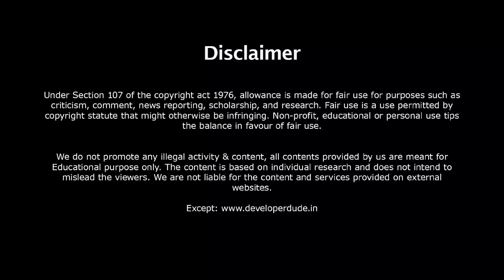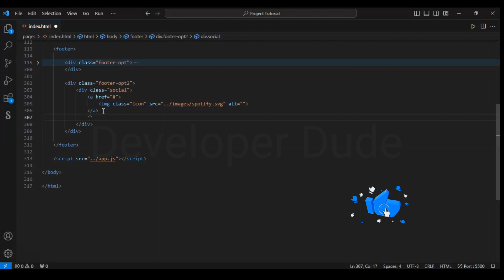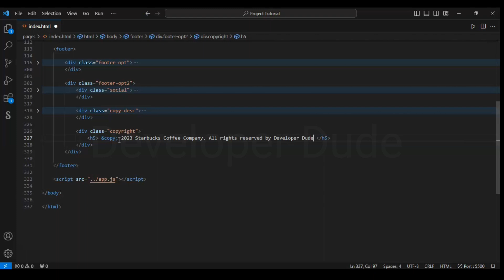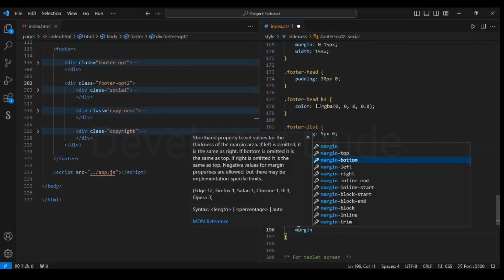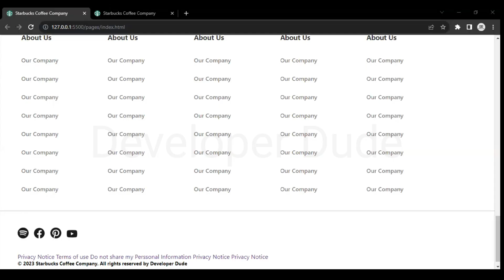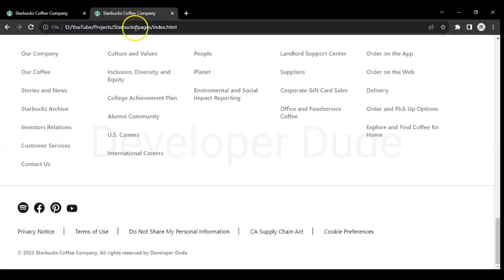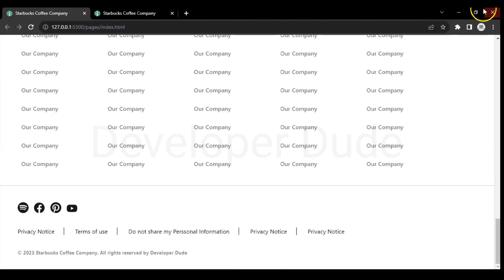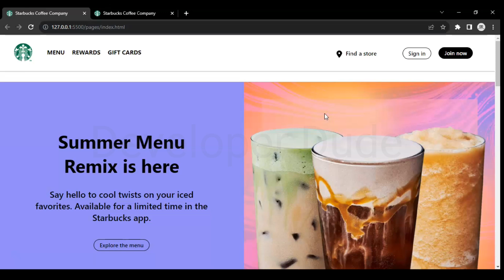#07 Build a Stunning Starbucks Restaurant Website with HTML & CSS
In this video, I'm going to show you how to build a stunning Starbucks website using HTML, CSS, and JS. You'll learn how to set up a basic website structure, add styles, and customize the frontend using JavaScript. By the end of the video, you'll have a website that looks just like the real thing!

If you're looking to build a website that looks like the real thing, then this Starbucks website tutorial is for you! By the end of the video, you'll have a website that looks just like the real thing, and you'll be able to customize it to look exactly the way you want it to. If you're a coffee lover, then this is a tutorial you don't want to miss.

IMAGES ARE NOT FOR COMMERCIAL USE

Starbucks website,
Starbucks website html css,
Starbucks website clone,
Starbucks website using html and css,
Starbucks website design,
Starbucks website html code,
Starbucks website code,
Starbucks responsive website,
build a starbucks website,
building Starbucks website,
build a Starbucks website landing page clone,
starbucks website clone,
starbucks website,
build a starbucks landing page clone,
coding starbucks website,
starbucks clone html css,
starbucks html css js,
starbucks clone,
starbucks landing page html css,
website clone,
website clone using html and css,
best website clone,
learn html,
learn css,
learn javascript,
learn web development
website clone coding,
website clone css,
website clone html css,
clone website source code,
clone website html css js,
web development,
restaurant website using html and css with source code,
restaurant website using html css and javascript with source code,